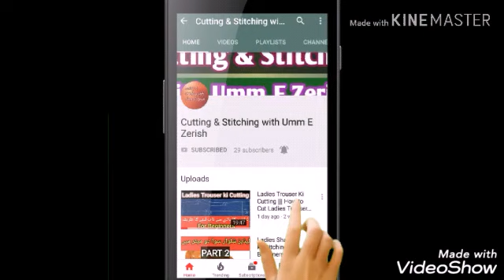Ideas for Boys ||| Green & White ||| Dresses for celebration 14 August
ویڈیو اچھی لگے تو لائک کریں ،
مزید عمدہ ڈیزائنز کے لیے اس چینل کو سبسکرائب کریں اور بیل آئیکون پہ کلک کریں
شکریہ